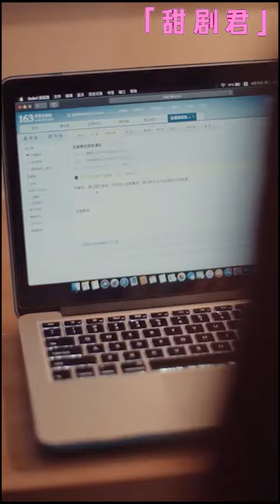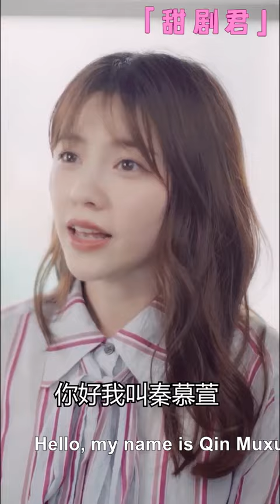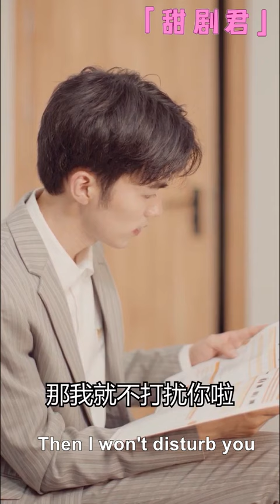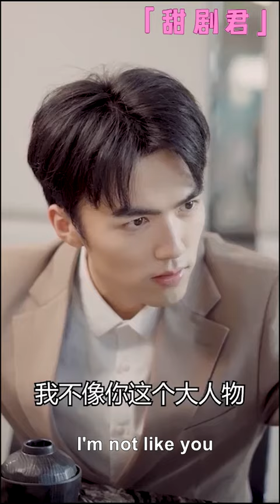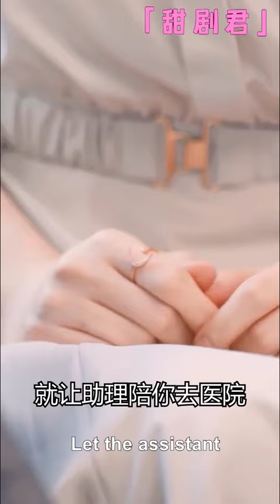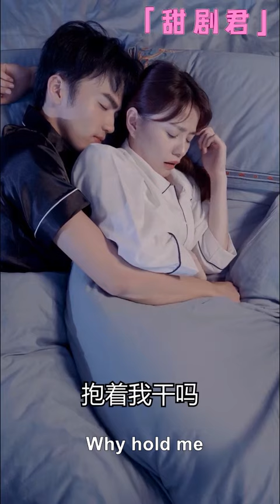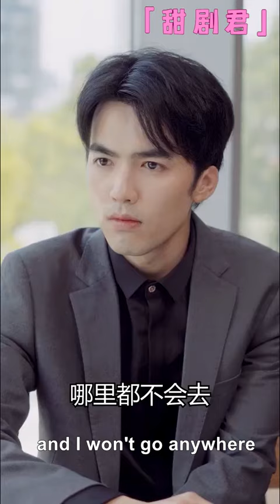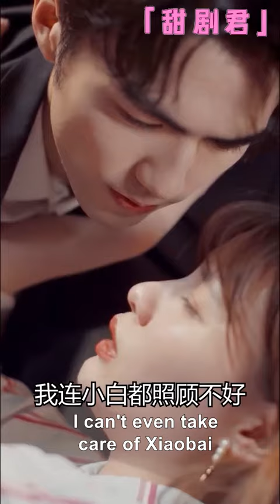【Full Movie】The son wet Cinderella’s clothes, CEO couldn’t help but bang her against the wall!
⬇️More exciting dramas👇👇👇
💕該視頻片段來源於電視劇  XBDNSDD